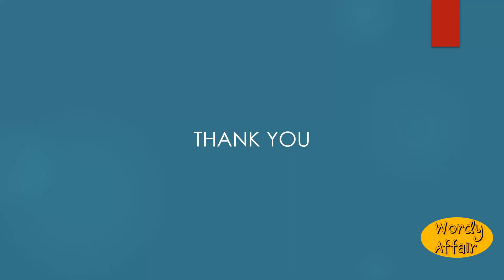Wrong timed Meaning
Done at an improper time; ill-timed.

In this video, you will learn ""Wrong-timed"" Meaning and pronunciation in English.

Wordy Affair